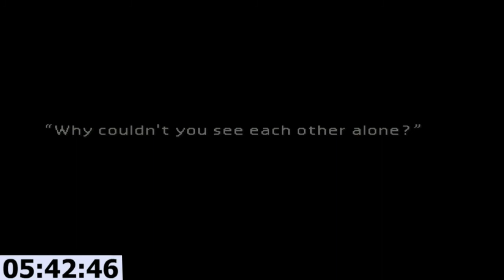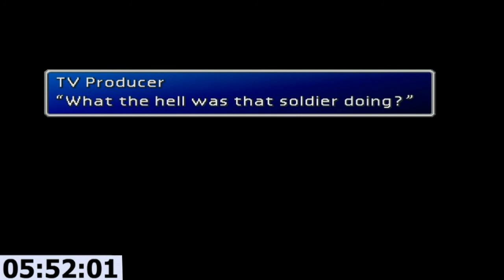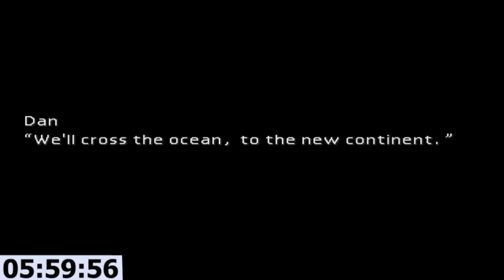Final Fantasy VII - Onward to Costa del Sol! [#06]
RECORDED AUGUST 2ND 2013 ON OUR TWITCH.TV CHANNEL.

Watch as Dan plays through Final Fantasy VII over a series of livestreams.